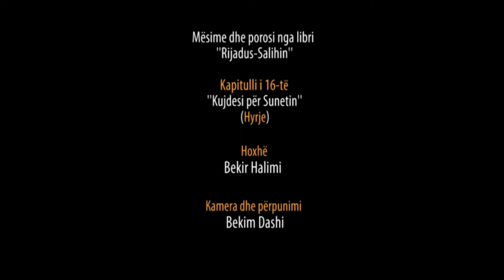89. Pas Namazit të Sabahut - Kapitulli i 16-të Hyrje pjesa 1